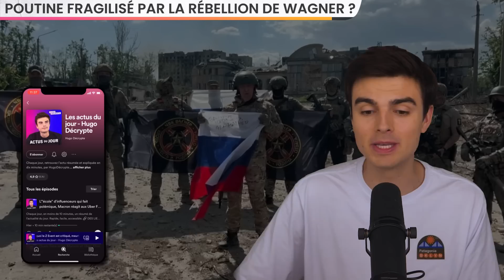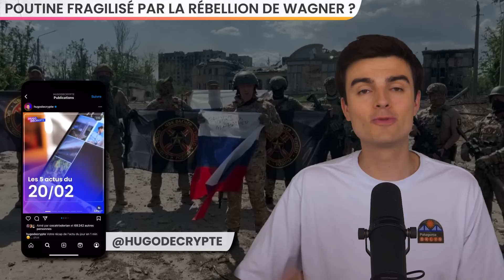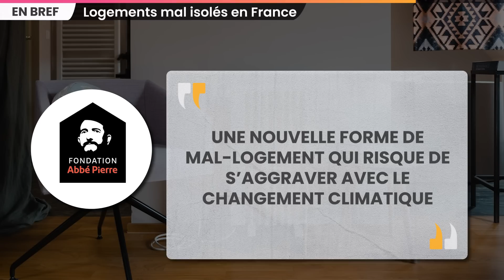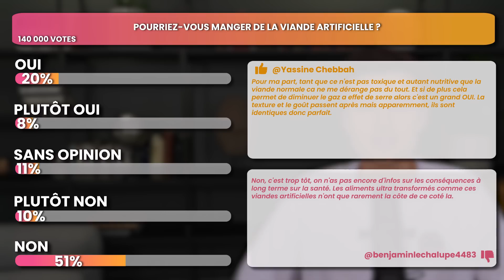Pourquoi la rébellion de Wagner marque un tournant, Macron à Marseille, Mendy... Actus du jour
SOMMAIRE
00:00 Poutine fragilisé par la rébellion de Wagner ?
07:13 Visite du Président à Marseille
08:03 Point sur plusieurs réformes
08:27 Amendes pour consommation de cannabis
09:01 Opération Wuambushu à Mayotte
09:35 Nouveau jugement de Benjamin Mendy
10:06 Logements mal isolés en France
10:44 Trains à prix réduits
11:09 Résultats Débat

RUSSIE

MACRON À MARSEILLE

BORNE RÉFORMES

AMENDE CANNABIS

MAYOTTE

BENJAMIN MENDY

FRANCE CHALEUR LOGEMENT

TRAINS RISTOURNE

Écriture : Blanche Vathonne - Samy Rabbata - Léah Boukobza - Hugo Travers
Montage : Vanon Borget